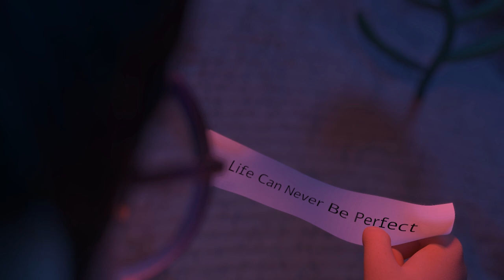CGI 3D Animated Short: "The Organized Life" - by Patrick Yu Wang | TheCGBros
TheCGBros Presents "The Organized Life" by Patrick Yu Wang - "The Organized Life" is a 3D animated short film that presents the relationship between mother and son through the son solving the issue of not being able to control himself from organizing everything in life.

Team:
Patrick Yu Wang
Nguyet Nghi Duong